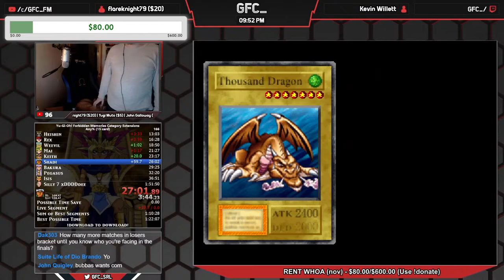Yu-Gi-Oh! Forbidden Memories RACE w/ The BOYS (PRAISE POGWALL)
wr pog?

CHAT RULES:
1.) The chat is NO LONGER English only. You may speak other languages. However, I highly request that you try to speak in English as much as possible. Use Google Translate or use what you know of English and try your best. Even if your English is terrible, please try. If you do not speak in English, I cannot understand you. While I am playing the game, I do not have time to translate all of your messages. Because of this, when you speak in languages that are NOT English in my chat, you are unable to interact with me, the streamer. My stream chat exists for the reason of interacting with me. If you are chatting without that in mind, it is generally rude. However, I also recognize that many of you want to quickly speak to others in your own language, and I allow that now. But again, please keep it to a minimum. I reserve the right to stop you if I think you are getting out of hand using a different language. If you ONLY speak in a different language, and never even attempt English, I will likely eventually tell you to stop. You have been warned!

2.) If I am not playing Forbidden Memories, do NOT come into my channel and ask me why. Messages like "No FM today?" or "Aw you should play yugioh" or ANYTHING like that are not allowed. And not ONLY is it against the rules, but it is also extremely rude in general to do something like that. So don't do it. I will probably not ban you for this unless you do it over and over again, but I will call you an asshole.

3.) Stop asking about Forbidden Memories 2. I dislike the game because of its difficulty and I will not play it. That's the end of it. You can talk about FM2 all you want, but please stop asking me about it.

4.) Do NOT come into my chat and start trying to give me advice on Forbidden Memories. I can almost promise you for 100% sure that I know more than you do about the game. I do not mean to sound rude in saying that, either. It's just that, I have been speedrunning this game for over 5 years now. I know exactly what decisions I should be making. If you see me making a decision you do not agree with or understand, ask me why I made that decision instead of telling me I am wrong. Because, in FM, I am pretty much never wrong. Sure, I definitely make mistakes from time to time. But the logic I use to make decisions in the game is sound. I generally do the things that are mathematically best to do. So please do not argue with me on it. Thanks.

See someone using an abbreviation and don't know what it means? Check this list

**BEFORE ASKING QUESTIONS ABOUT FORBIDDEN MEMORIES**

Please download the following program named TEA 1.6. The program contains all the information about Forbidden Memories you could ever want, and in a very easy to navigate way. If you have a question about the game, check the program for the answer BEFORE asking me.

If you do not want to download something, check for an online version.

Thanks!